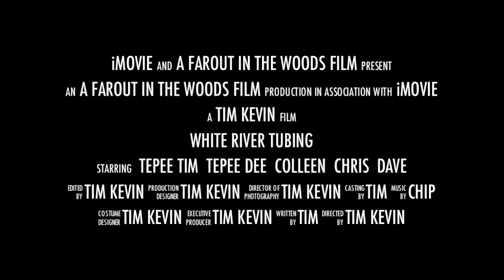Tubin the white river before hurricane irene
this is a quick clip of my friends and i tubing just months before the flood I will have a before and after white river video in the spring , the changes are  Ominous !!